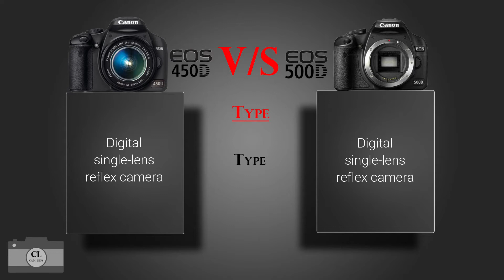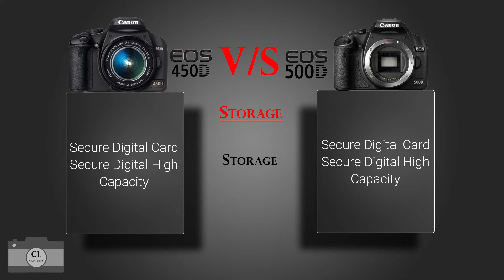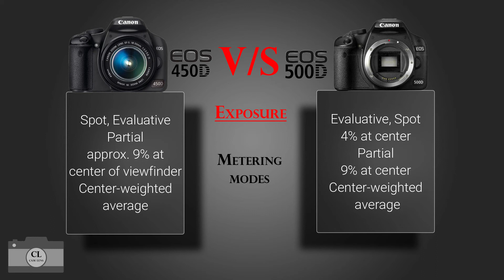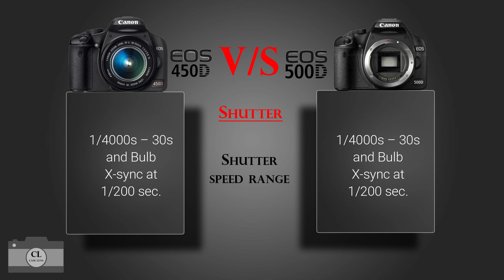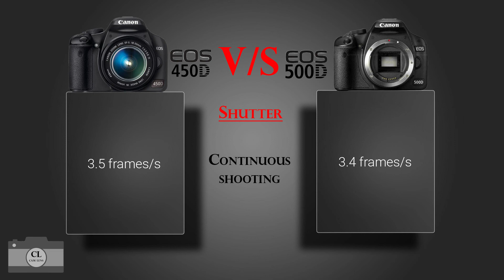Canon EOS 450D VS Canon EOS 500D